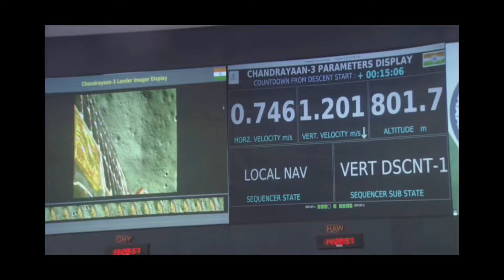Chandrayan 3 | Landing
Soft landing of Chandrayan 3